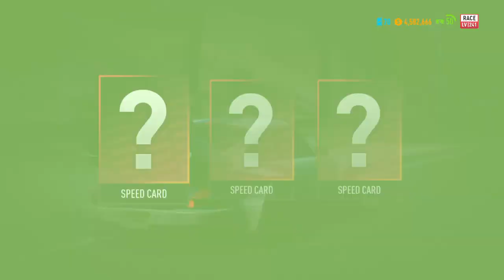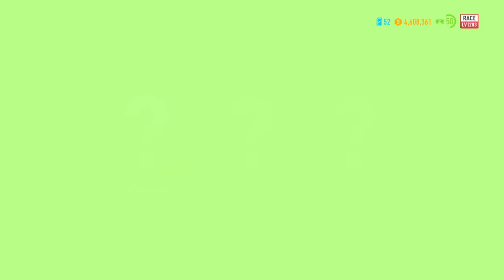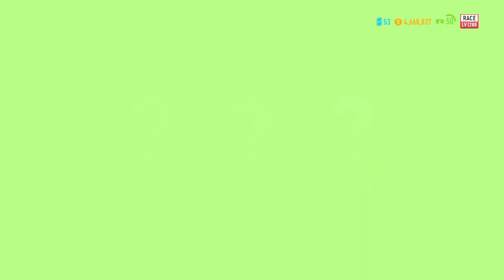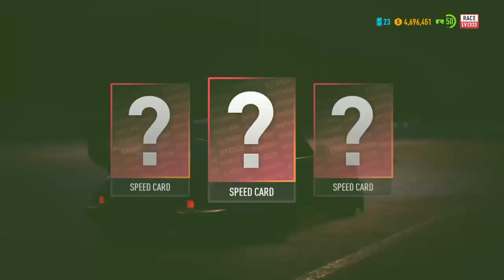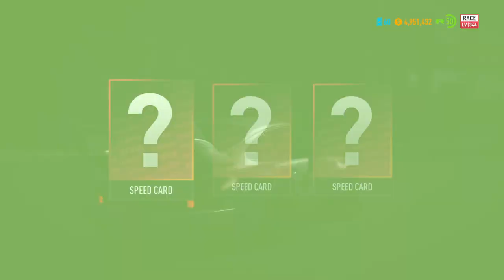Porsche 911 Carrera RSR 2.8 RWB (NFS Payback)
The Grind Never Stopping
Help me get there

---How you Help Me---
Like The Post Stream and or Video
Show Me Off To Your Friends

Wolfgang Mafia soon we'll be an army 😈